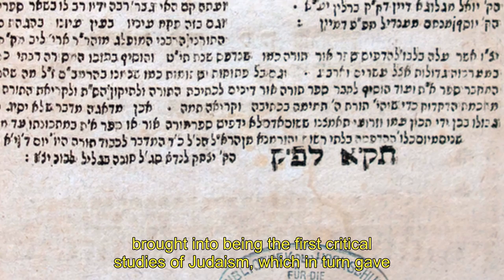Chapter V - Jewish Strategies of Emancipation in 19th-Century Europe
European Judaisms (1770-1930). Laboratories of Shared Identities

In the context of the resurgence of huge forms of anti-Semitism in France and throughout the continent, the documentary "European Judaism (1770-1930). Laboratories of Shared Identities" provides an analysis of the idea of Europe from the perspective of contemporary history, based on the destiny of the Jews on the continent.  It examines the specific relationship that the Jews were able to build with Europe as a cultural entity and as a political project, from the time of emancipations until the arrival of Nazism in Germany.Shot on the sidelines of a symposium organized in 2018 at Le Mans University, this documentary is in open access on the website dedicated to the project and on the platform Umotion